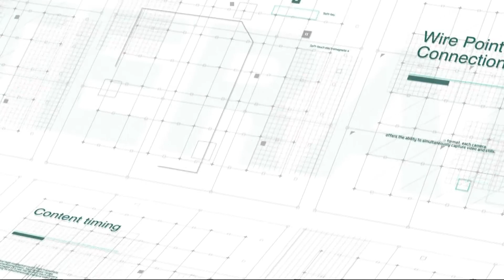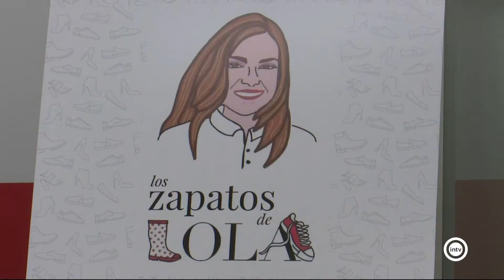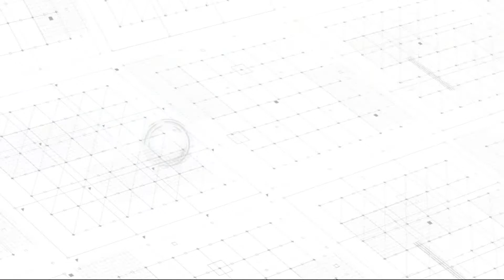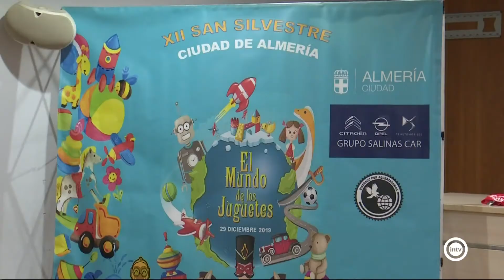Noticias Interalmería Noche (23/12/19)